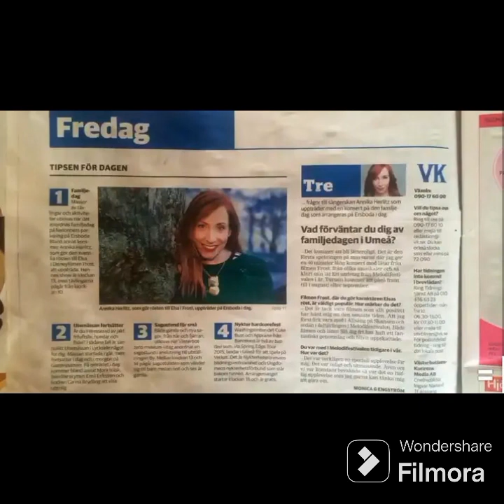Presentació de diapositives d'Annika Herlitz va deixar anar versió en català